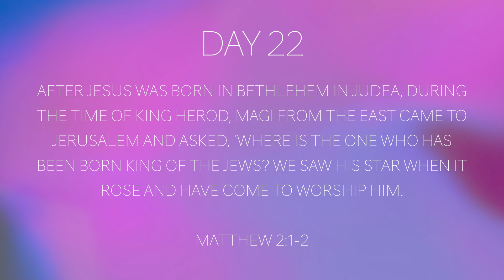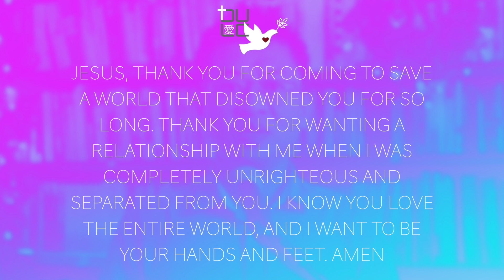Advent Day 22: God Loves the Whole World